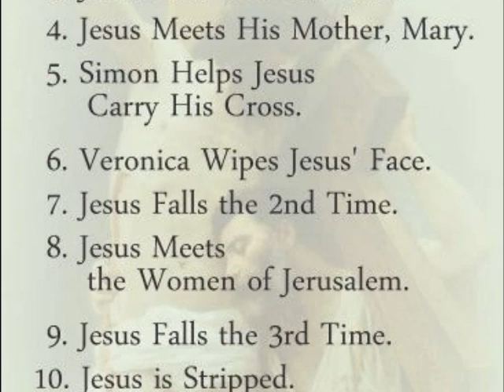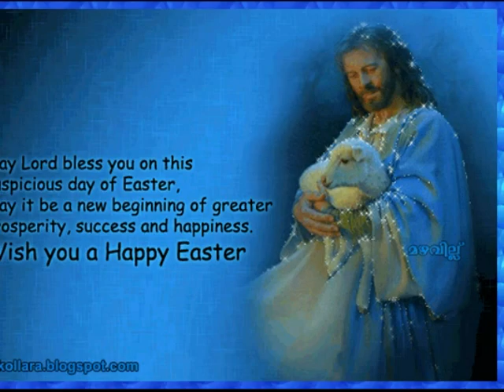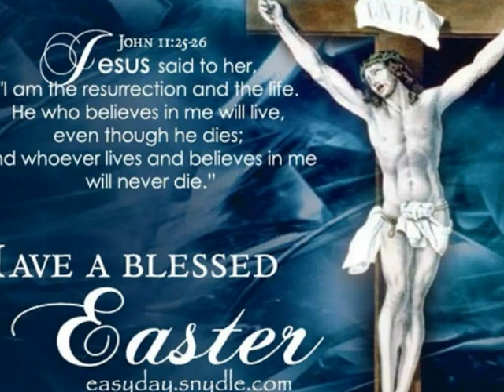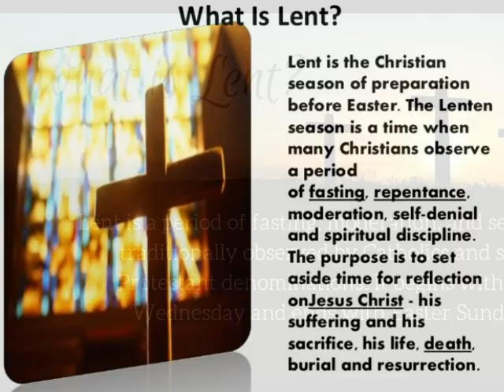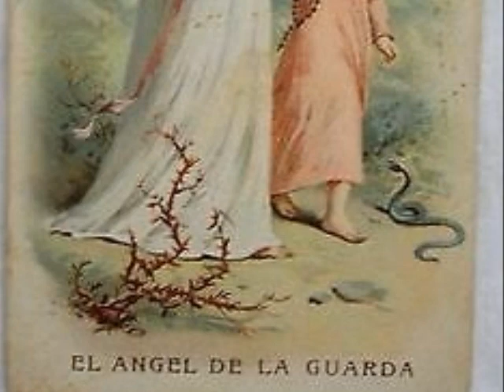Yeshuve Oru Vakku Mathi christian song //KESTER LATEST HIT SONG